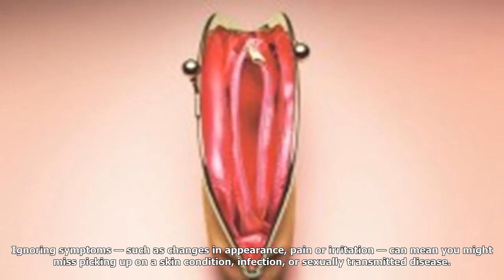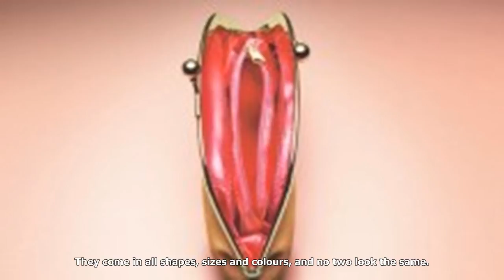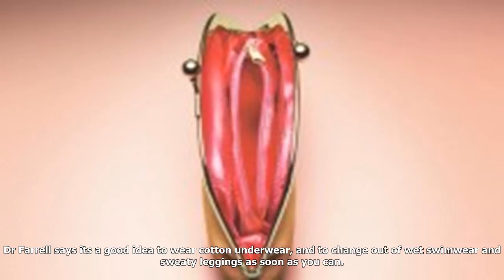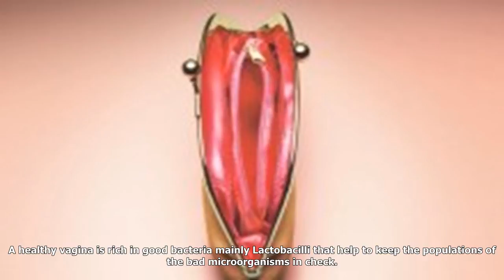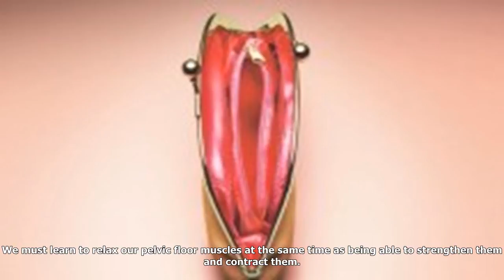A gyno's guide to good vulva and vagina health